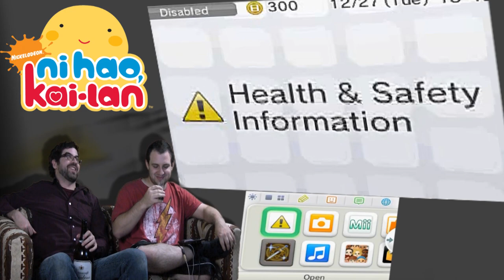Let's Play Ni Hao, Kai-Lan New Year's Celebration! -- No Talent Gaming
Wrong new year, Devo.

BTC:bc1q6udqgvfm9uaj59l24ut7f73wvsfu707kk6pn3m